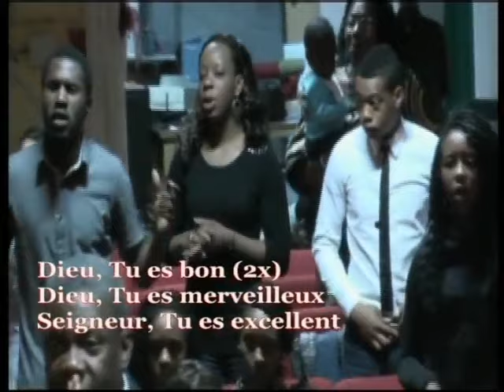DIEU TU ES BON - Église eibeglise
DIEU TU ES BON - Église Eglises